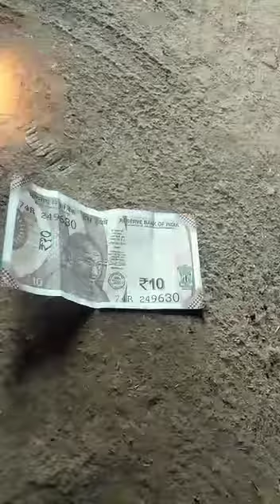Black Turmeric Kail haldi original test 7620493359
Video from Sulemani Hakik Stone